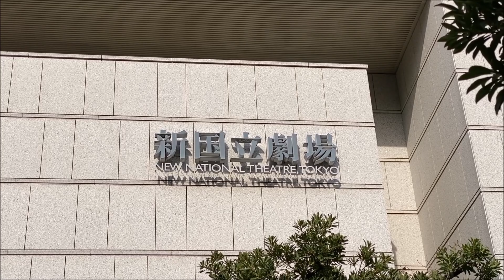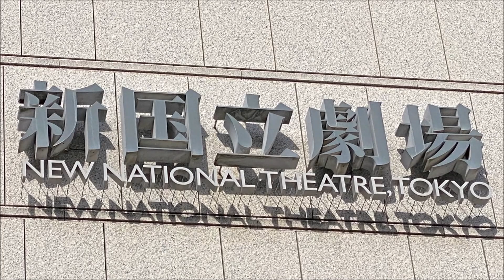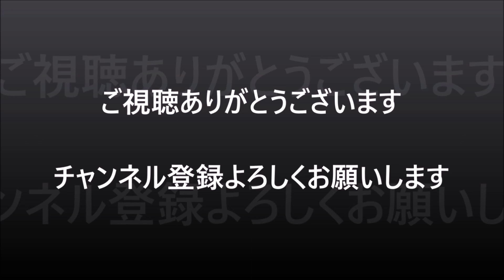一日警察署長 とよた真帆さん＆米倉れいあさん【代々木警察署 交通安全の集いとパレード】騎馬隊 202204/02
一日警察署長 とよた真帆さん＆米倉れいあさん【代々木警察署 交通安全の集いとパレード】騎馬隊 2022/04/02